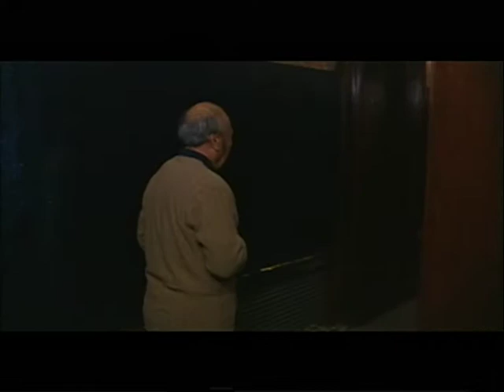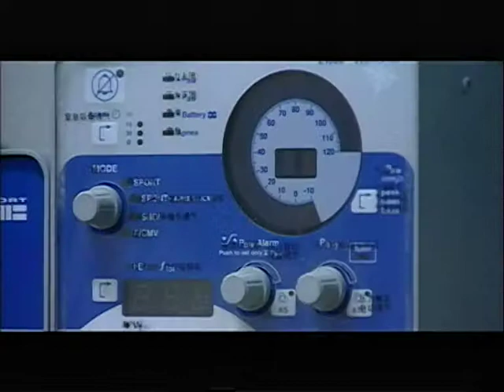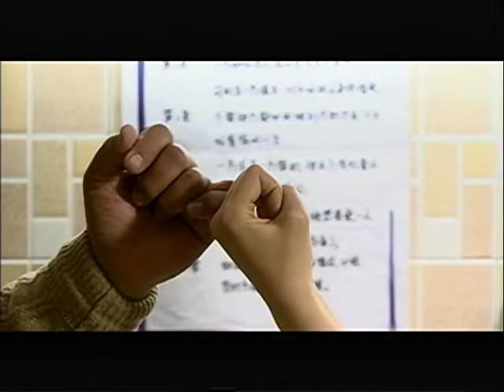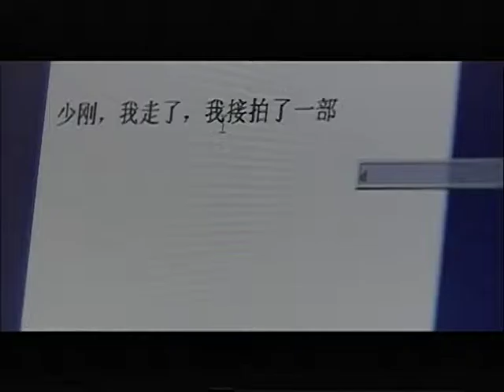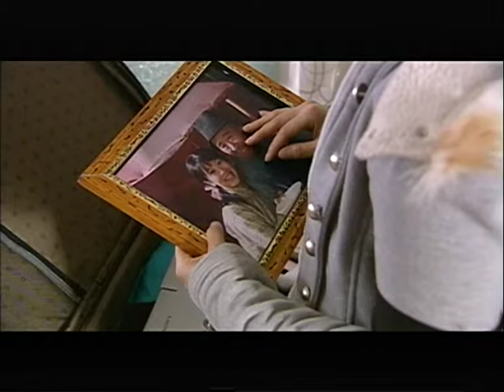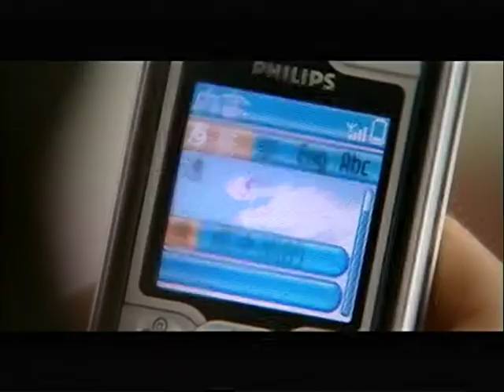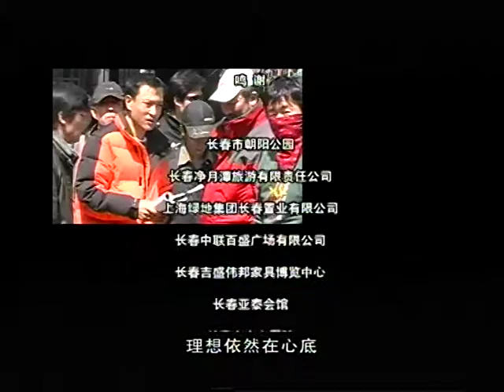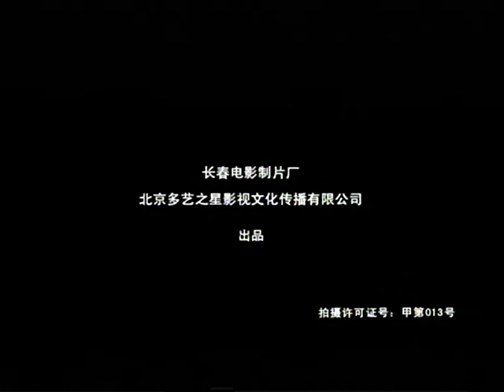不能失去你 21（主演：海清，许忠全，满江，赵毅，王千源）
不能失去你 1-21 集